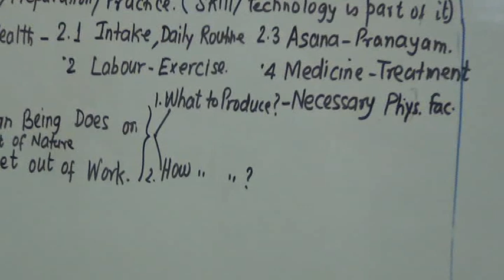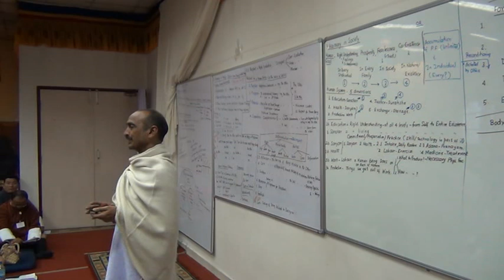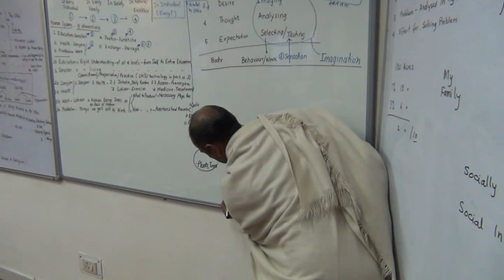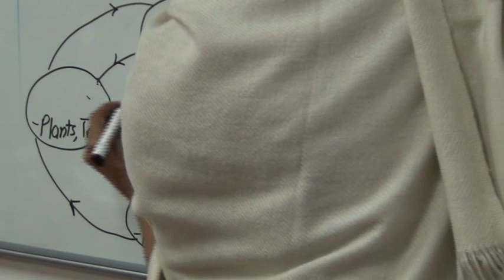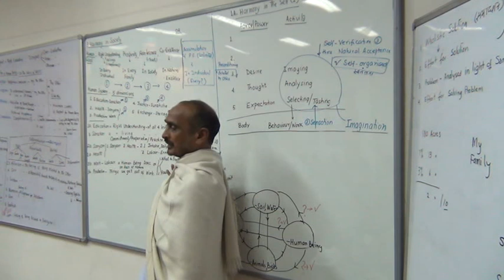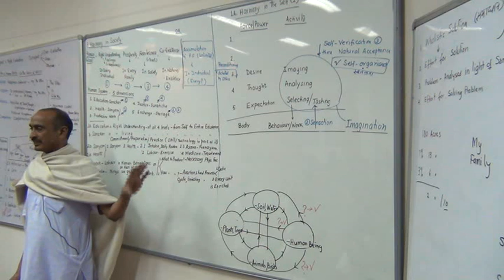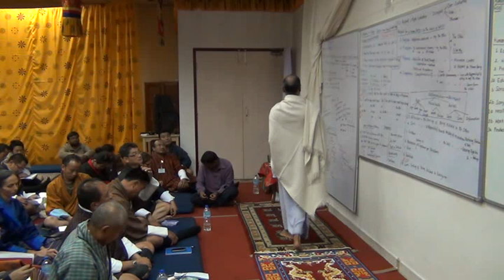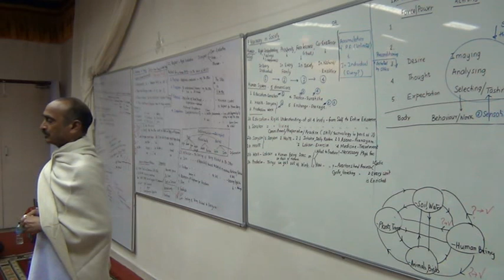3 0 Society 5